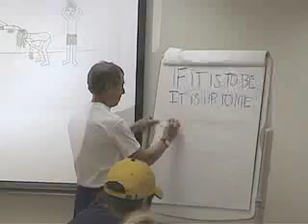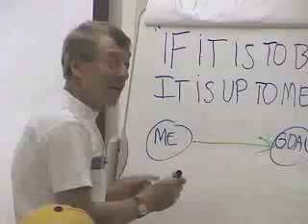Perfection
Dr. Goldberg doing his magic at camp